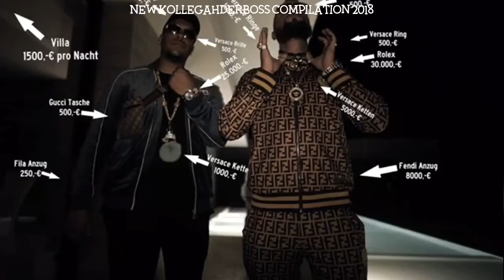KOLLEGAH kollegahderboss Instagram Compilation 2018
Credit: @kollegahderboss On Instagram